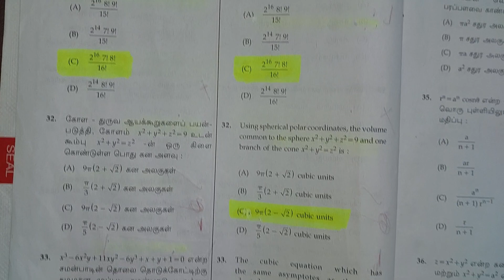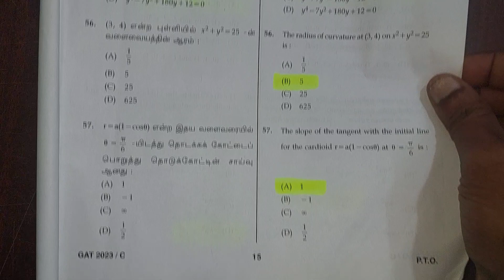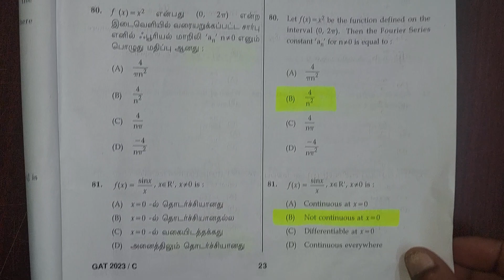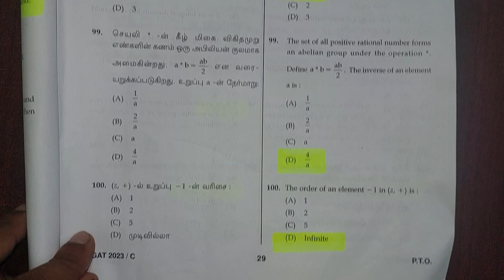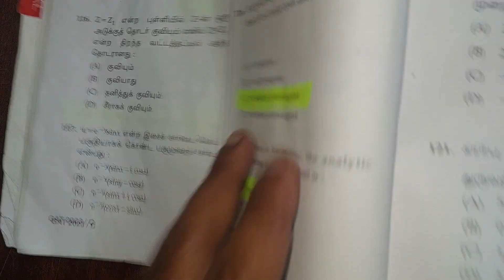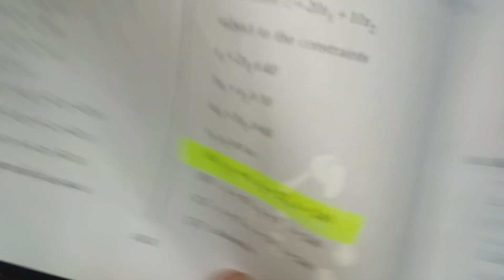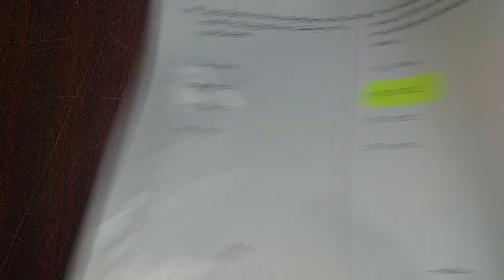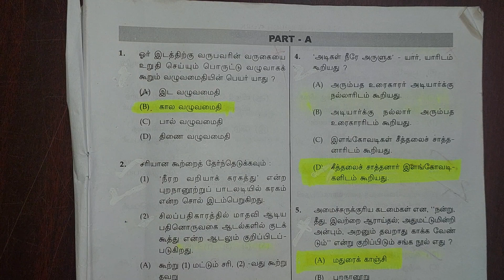UG TRB MATHEMATICS KEY 2024